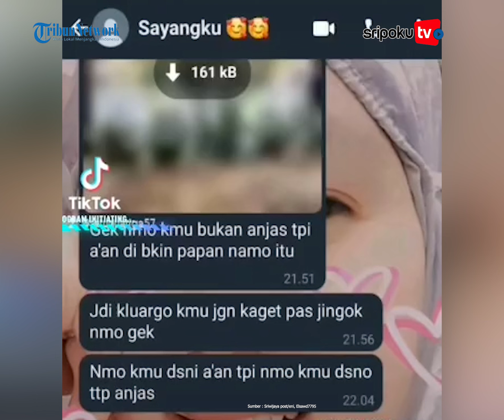Kabar Dona Batal Nikah Sebanyak 4 Kali Dibantah, Sekdes Belambangan Ungkap Fakta Sesungguhnya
Sekdes Blambangan Kecamatan Pengandonan OKU, Sumatera Selatan, Rietince membantah kabar beredar yang menyebut Maradona alias Dona (27) salah seorang warganya sudah batal menikah sebanyak 4 kali.

Diketahui, Dona kini viral setelah kisahnya yang gagal menikah dengan Anjas pria asal Palembang di H-1 acara diduga hanya karena uang Rp 700 ribu.

Berita Selengkapnya :
Yuk lihat informasi terkini bersama kami, di:

Palembang.tribunnews.com

Video Editor : Sarah
Sumber : Sriwijaya post/eni, Elsawd7795